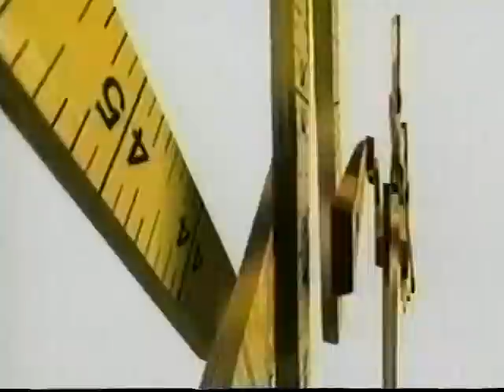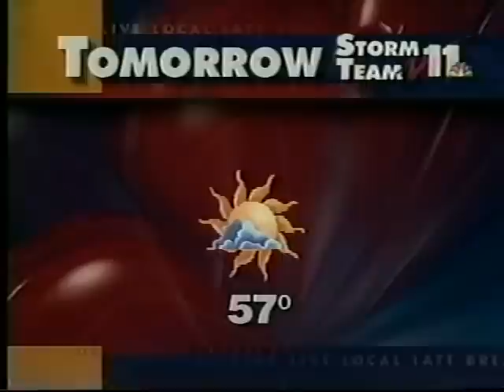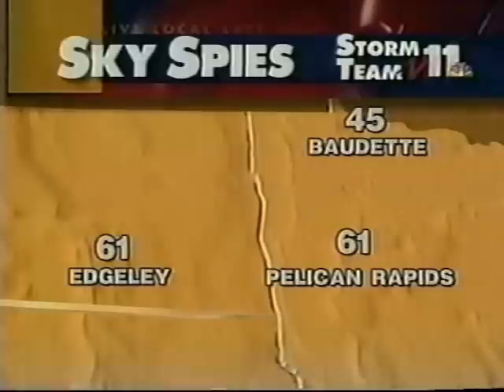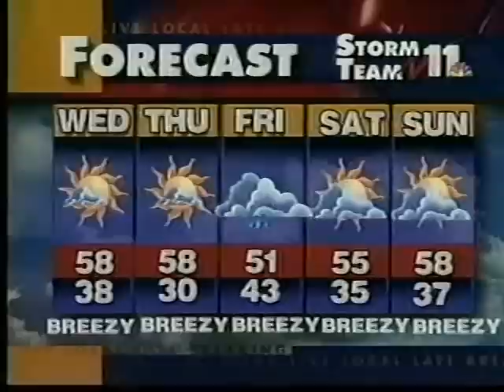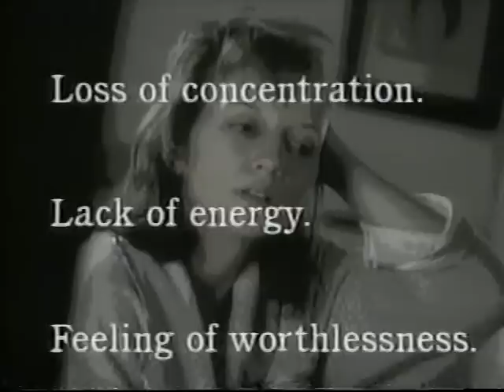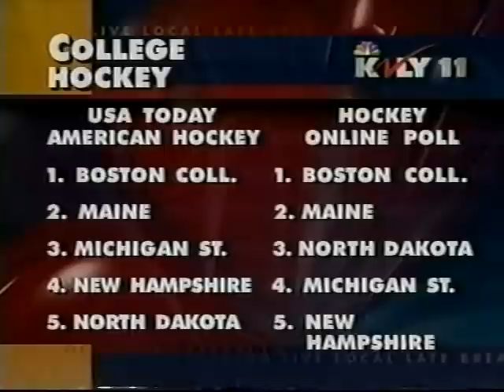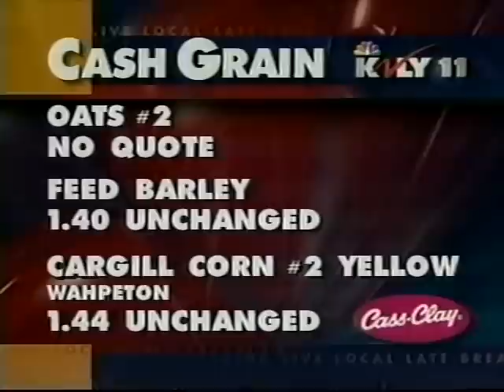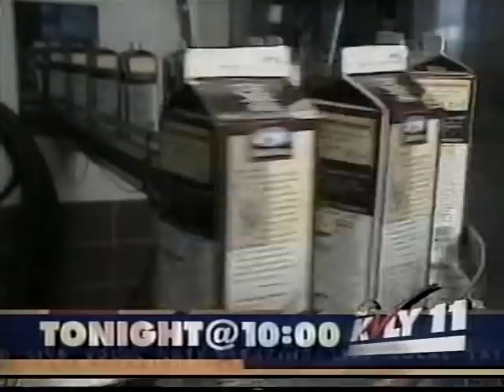KVLY 6pm News, October 26, 1999